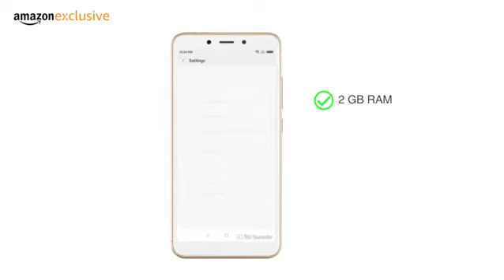Redmi 6A Sale is on 6999 Buy now on Amazon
Redmi 6A (Gold, 2GB RAM, 32GB Storage)

Redmi 6A (Black, 2GB RAM, 32GB Storage)

Redmi 6A (Blue, 2GB RAM, 32GB Storage)

Redmi 6A (Rose Gold, 2GB RAM, 32GB Storage)

Camera: 13 MP Rear camera | 5 MP front camera
Display: 13.84 centimetres (5.45-inch) HD+ display with 1440x720 pixels, 295 pixel density and 18:9 aspect ratio
Memory, Storage & SIM: 2GB RAM | 32GB storage expandable up to 256GB with dedicated slot | Dual nano SIM with dual-standby (4G+4G)
Operating System and Processor: Android v8.1 operating system with Mediatek Helio A22, 2.0Ghz Quad core processor with 12nm technology
Battery: 3000 mAH lithium Polymer battery
Warranty: 1 year manufacturer warranty for device and 6 months manufacturer warranty for in-box accessories including batteries from the date of purchase
Included in box: Adapter, USB Cable